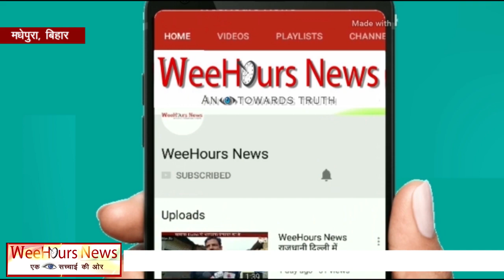बिहार के इस प्रभारी प्रधानाध्यापक की क्योँ हो रही है तारीफ? जानिए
बिहार के इस प्रभारी प्रधानाध्यापक की क्योँ हो रही है तारीफ? जानिए ।। WeeHours News(हिन्दी)॥
Hi,
This is… WeeHours News.